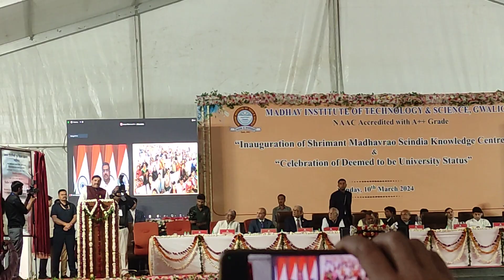mits deemed university Gwalior